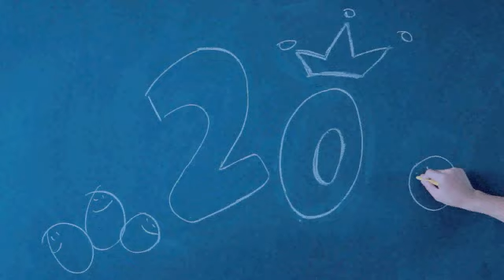By2_2020愛你愛你_完整版 MV by Music Go!(音樂AP趴趴Go)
【Music Go！】行動裝置專用的線上聽音樂APP，連上3G或WiFi網路，月租費只要150元，百萬首合法歌曲讓您聽到飽！現在下載註冊成為會員，即可免費試用完整服務。

【FUN電鈴聲館】熱門流行歌曲鈴聲任你載，還可同步設定為智慧型手機來電鈴聲或MP3！
★特惠活動★
好康一：台灣大哥大用戶好康優惠『首月免月租』
好康二：連續申裝兩個月免抽即送7-11百元禮券
好康三：會員可享有每月10首以上免費產品下載